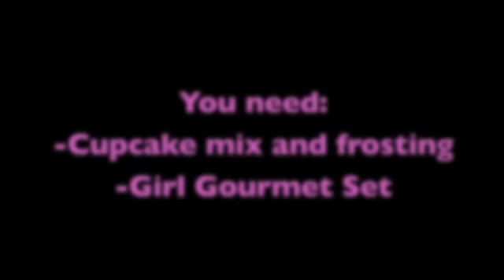How to make girly cupcakes!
ATTENTION: I HAVE A NEW YOUTUBE CHANNEL!!!